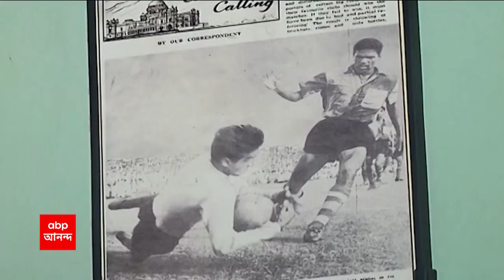Footballer Tulsidas Balaram: প্রয়াত কিংবদন্তি ফুটবলার তুলসীদাস বলরাম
প্রয়াত কিংবদন্তি ফুটবলার তুলসীদাস বলরাম। বার্ধক্যজনিত অসুস্থতায় ভর্তি ছিলেন নার্সিংহোমে। পিকে বন্দ্যোপাধ্যায়-চুনি গোস্বামীর পর এবার চলে গেলেন বলরাম। ভারতীয় ফুটবলে পিকে-চুনি-বলরাম পরিচিত ছিলেন ব্রহ্মা-বিষ্ণু-মহেশ্বর নামে